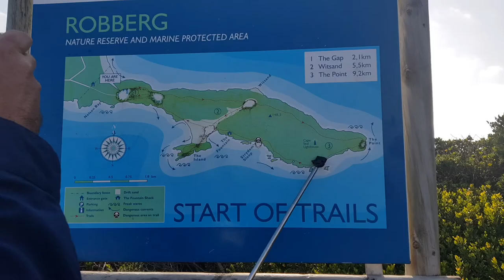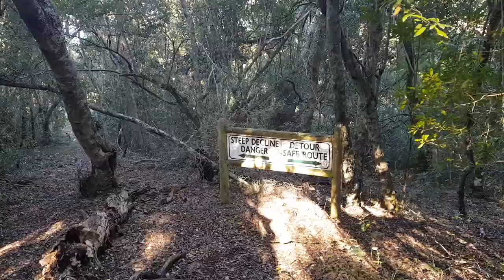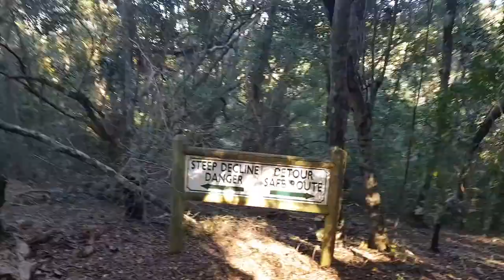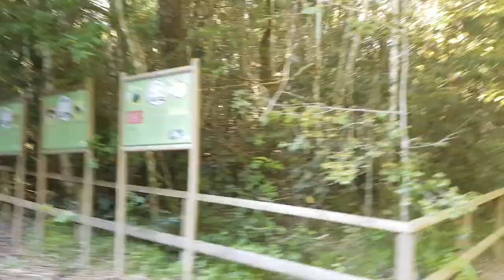Die Roete van die Cloetes - Plettenbergbaai (3 van 3)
Hierdie is ons laaste video van Plett. Ons het dit baie geniet in die weskaap en was hartseer om koebaai te sê.